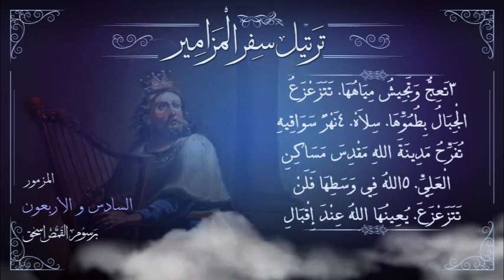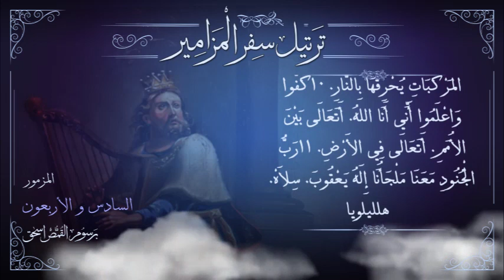مزمور [46] مُرَتَّل | برسوم القمص اسحق | ترتيل سفر المزامير | سلسلة ترتيل الأسفار الشعرية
ترتيل الْمَزْمُورُ السَّادِسُ وَالأَرْبَعُونَ | سفر المزامير
 سلسلة ترتيل الأسفار الشعرية فى الكتاب المقدس | ترجمة فاندايك وسميث

freedom studio تسجيل ومكساج : إيهاب فايز ►
تصميم : جورج جرجس ►
مونتاج : راعوث صمويل ►

▬▬▬▬▬▬▬ Follow us ▬▬▬▬▬▬▬

▬▬▬▬▬▬▬▬▬ التفسير ▬▬▬▬▬▬▬▬▬

وُضِعَ هذا المزمور بسبب الخلاص الذي أعطاه الله لشعبه إثر أزمة عسكرية مع عدو، ربما كان خلاص أورشليم من حصار أشور أو خلاصها من أي عدو آخر. وربما كتبه داود إثر انتصاره في معركة من المعارك إذ شاهد عمل الله العجيب معه.

المزمور يعلن عن سكنى الله وسط شعبه، سر قوتهم وإحساسهم بالأمان وملجأهم.

والروح القدس حلّ على الكنيسة، وهو الآن ساكن فيها وفي أفرادها، يقودها ويعطيها روح القوة. ولذلك تصلي الكنيسة هذا المزمور في صلاة الساعة الثالثة إذ يحدثنا عن الروح القدس. "نهر سواقيه تفرح مدينة الله مقدس مساكن العلي".

 آية (1): "اَللهُ لَنَا مَلْجَأٌ وَقُوَّةٌ. عَوْنًا فِي الضِّيْقَاتِ وُجِدَ شَدِيدًا."

حين تشتد الآلام، نجد في الله ملجأ لنا وقوة ومعينًا، إن كنا مقدسين له، ننعم بالشركة معه: "أستطيع كل شيء في المسيح الذي يقويني". والأعداء محيطين دائمًا بالكنيسة ولكن وجود الله فيها يعطيها قوة وهو حصن لها. وعلينا أن لا نلجأ لسواه.

وُجِدَ = تشير لخبرة المرنم مع الله في ضيقاته وأن الله لم يتخلى عنه أبداً. وفي الإنجليزية جاءت (a help always ready in trouble) وأيضاً (a very present help in trouble). إذاً هو حاضر دائما، ويتدخل سريعاً. ولكن سريعاً هذه تختلف ما بين نظرتنا المتعجلة للأمور ونظرة الله الذي يتدخل في الوقت المناسب = ملء الزمان. راجع تفسير (لو18: 5-8).

 الآيات (2، 3): "لِذلِكَ لاَ نَخْشَى وَلَوْ تَزَحْزَحَتِ الأَرْضُ، وَلَوِ انْقَلَبَتِ الْجِبَالُ إِلَى قَلْبِ الْبِحَارِ. تَعِجُّ وَتَجِيشُ مِيَاهُهَا. تَتَزَعْزَعُ الْجِبَالُ بِطُمُوِّهَا. سِلاَهْ."

مهما اشتدت الضيقة، حتى لو تصوَّر الإنسان كأن الأرض تَتَزَلْزَل تحت قدميه، وحتى ما هو راسخ كالجبال لو سقط في المحيطات، علينا أن لا نخاف. البِحار هنا إشارة للعالم، والجبال هنا هم الجبابرة العالميين، حتى لو نزل هؤلاء إلى العالم ليحاربوا الكنيسة فلا نخاف لأن الله وسطها. فهؤلاء الجبال غير ثابتين أما المسيح فثابت (إش2:2). وكل ما هو خارج المسيح يعج ويجيش ويضطرب ويتزعزع بسبب كبريائه = بِطُمُوِّهَا يعني انتفاخ وعجرفة. وفي السبعينية "تتزعزع الجبال بعزته" = أي مَن تراهم جبال، إذا أظهر الله عزته وقوته تجدهم يتزعزعون، ولكن أولاد الله بإيمانهم هم جبال ثابتة لا تتزعزع. ولا ننسى أنه طالما إلهنا يسوع نائمًا في سفينتا (الكنيسة) لا نخاف مهما إضطرب البحر (العالم). والهيجان ضد الكنيسة بدأ من بداية الكنيسة ولكننا مازلنا نرى الكنيسة قائمة والمسيح في وسطها.. مهما حدث لا يهتز من آمن بالله، إذ له وعد أنه منقوش على كف الله "هَلْ تَنْسَى ٱلْمَرْأَةُ رَضِيعَهَا فَلَا تَرْحَمَ ٱبْنَ بَطْنِهَا؟ حَتَّى هَؤُلَاءِ يَنْسَيْنَ، وَأَنَا لَا أَنْسَاكِ. هُوَذَا عَلَى كَفَّيَّ نَقَشْتُكِ. أَسْوَارُكِ أَمَامِي دَائِمًا" (إش16،15:49). ولكن ما سر هذا السلام الذي يشعر به المؤمن وسط مخاوف هذا العالم؟ هو الروح القدس المعزي، روح القوة (يو26:15 + 2تى7:1). وهذا نراه في الآية القادمة.

((( لمزيد من التفاسير المتاحة لسفر المزامير)))